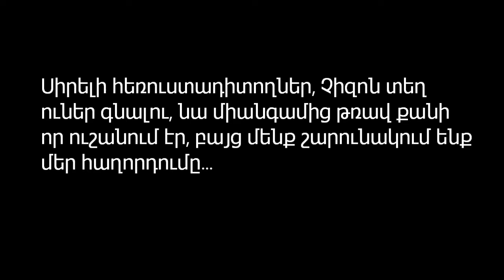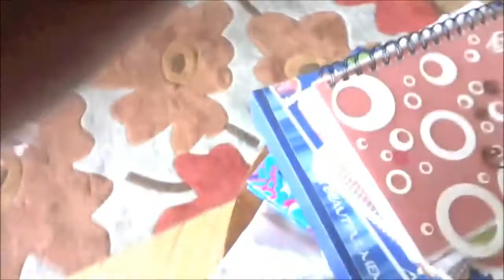Drunk interview 01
Montage -Guissanee (Gzouze)
Zara Gzouze